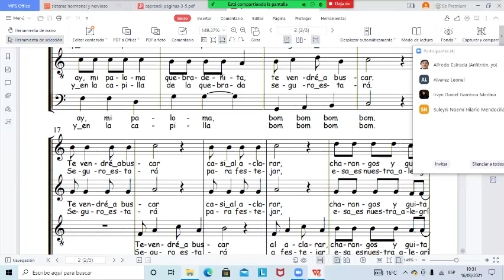Ay para navidad (S.Villar)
Fisiologia e higiene voz i grabado en clase 16 setiembre 2021